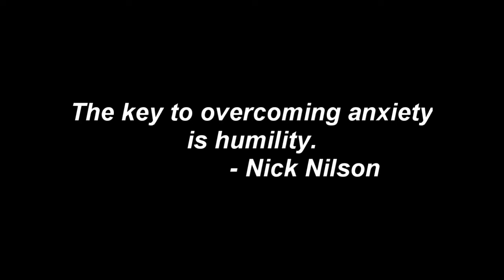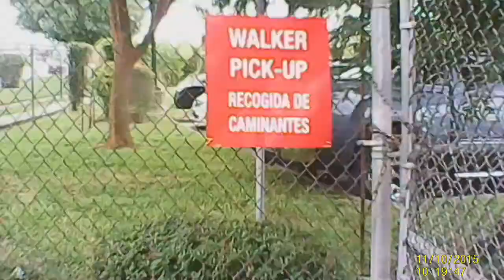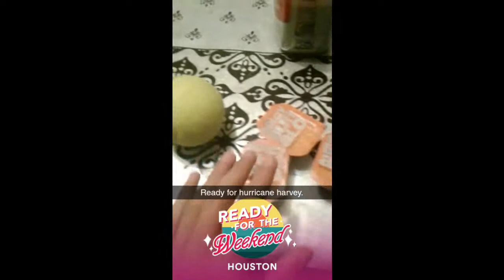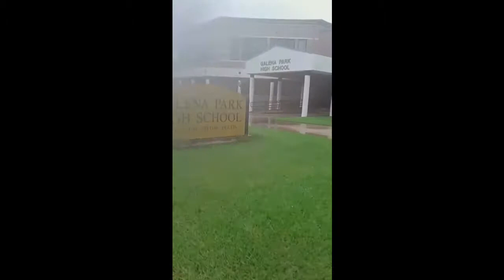Hurricane Harvey Anniversary!!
BE A PART OF THE JOURNEY! WEEKLY VIDEOS

Cameras:
Nikon d3100
Iphone 6

Intro Skip 00:20

Follow the Heist on Instagram @theheist2018